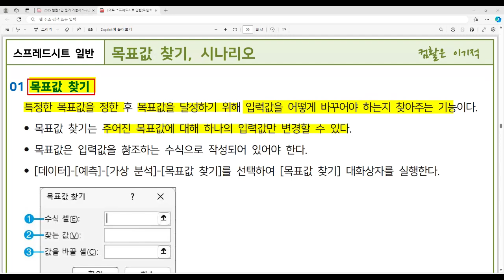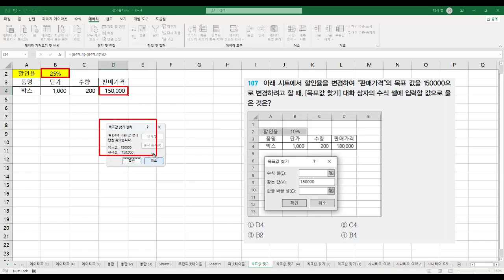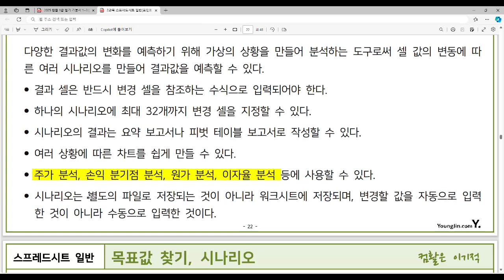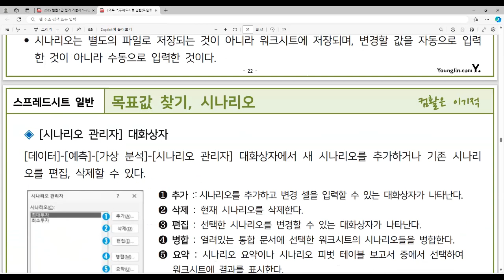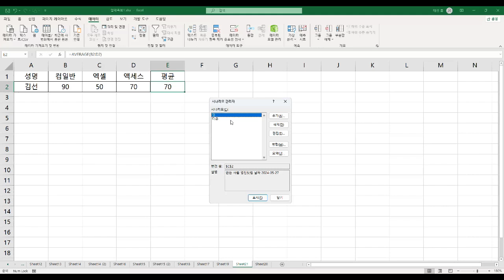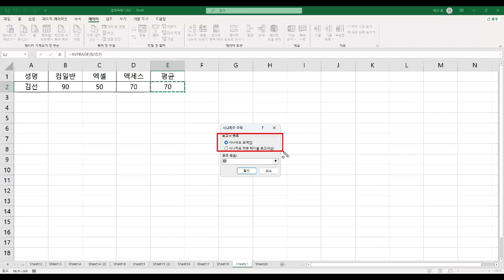[컴활2급필기 절대족보] 38 목표값 찾기, 시나리오